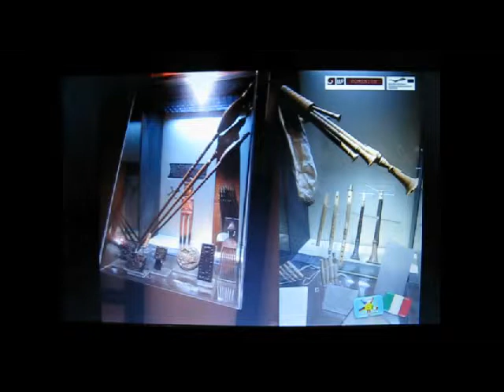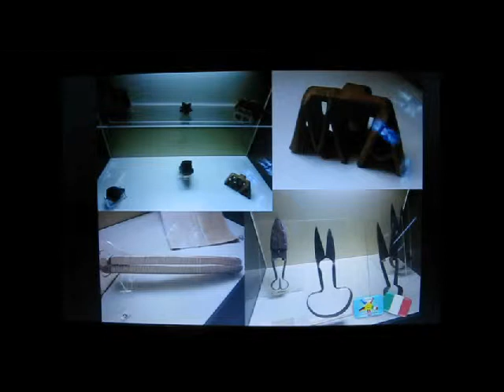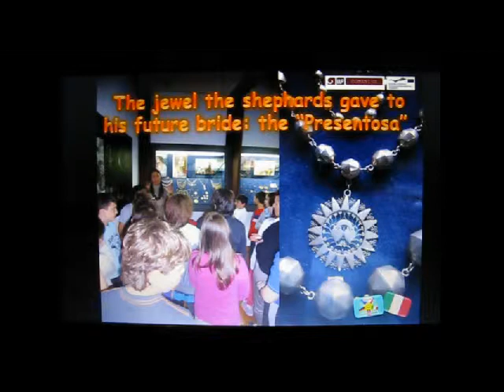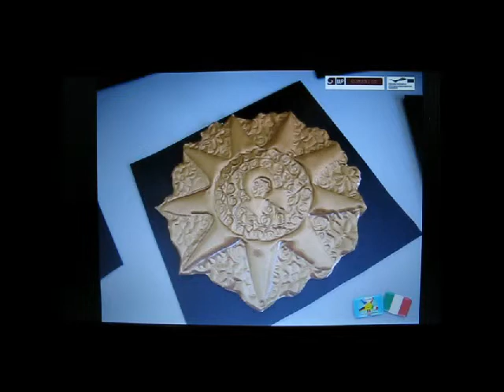visita Museo delle Genti D'Abruzzo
La pubblicazione del video è stata autorizzata dall'insegnante D'Amico Donatella.
Autrice D'Amico Donatella.